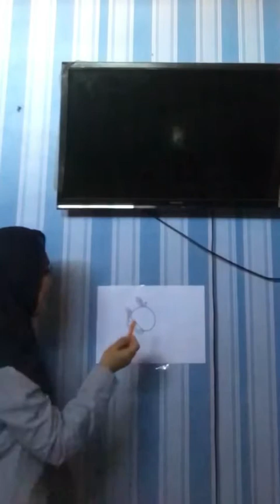BELAJAR DARI RUMAH TEMA KEBUTUHAN SUBTEMA KESEHATAN || PAUD DAN TK